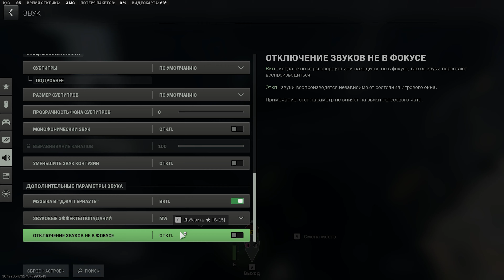Call of Duty - Конец сезона в DMZ